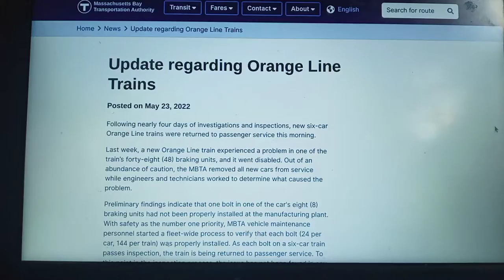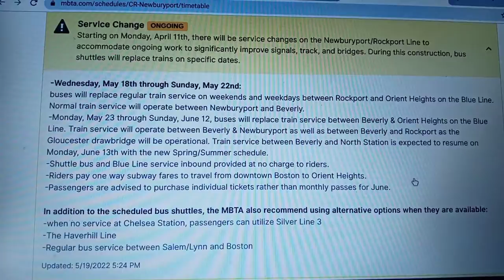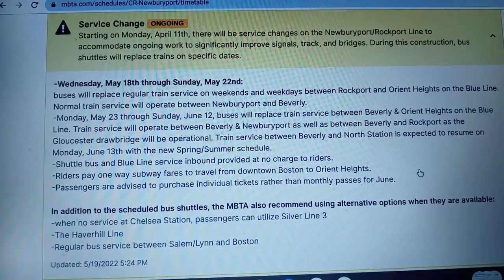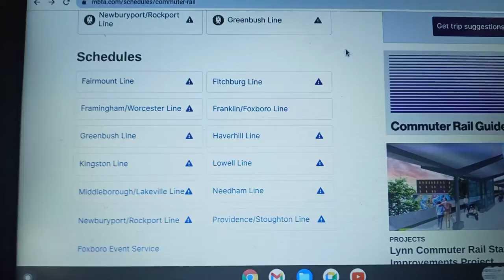MBTA Puts New Orange Line Trains Back To Service! / Commuter Rail Rockport Bus Shuttle Update!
MBTA Commuter Rail Newburyport / Rockport Line Information: The Newburyport/Rockport Line is a branch of the MBTA Commuter Rail system, running northeast from downtown Boston, Massachusetts towards Cape Ann and the Merrimack Valley, serving the North Shore. The first leg, operating via the Eastern Route of the former Boston and Maine Railroad, serves Chelsea, Lynn, Swampscott, Salem, and Beverly. From there, a northern branch continues via the Eastern Route to serve Hamilton, Ipswich, Rowley, and Newburyport, while other trains operate east from Beverly via the Gloucester Branch, serving Manchester, Gloucester, and Rockport. A bicycle coach is offered on the Rockport branch during the summer.

MBTA Orange Line Information: The Orange Line is one of the four subway lines of the Massachusetts Bay Transportation Authority. It extends from Forest Hills in Jamaica Plain, Boston in the south to Oak Grove in Malden in the north. It meets the Red Line at Downtown Crossing, the Blue Line at State, and the Green Line at both Haymarket and North Station. It connects with Amtrak service at Back Bay and North Station, and with MBTA Commuter Rail service at Back Bay, North Station, Forest Hills, Ruggles station in Roxbury, and Malden Center in Malden. From 1901 to 1987, it provided the first elevated rapid transit in Boston; the last elevated section was torn down in 1987 when the southern portion of the line was moved to the Southwest Corridor.